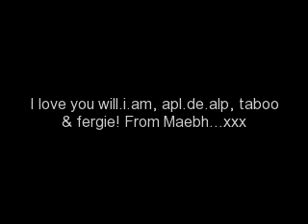The Black Eyed Peas Pictures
will.i.am  vocals, various instruments (1995present)
apl.de.ap  vocals, clavinet, strings, programming (1995present)
Taboo  vocals (1995present)
Fergie  vocals (2003present)
Former members
Kim Hill  vocals (19952000)